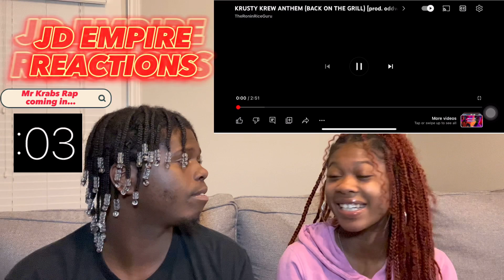PLANKTON DISS MR KRABS (STD) AI Rap Battles [Krusty Krew x Dankton]